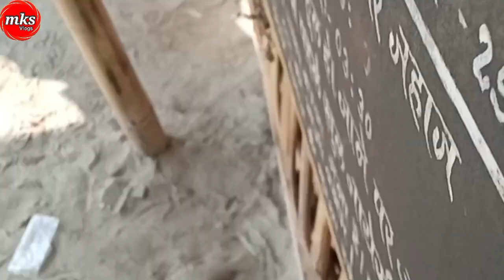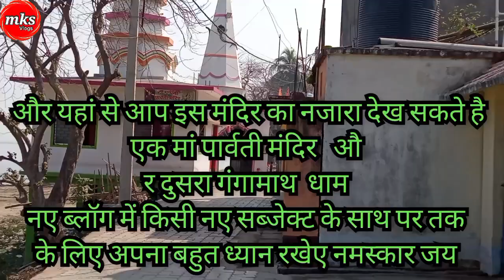📣Sahibganj To Manihari By Lunch (Ship)। ओझा टोली घाट का रहस्य 😱।साहिबगंज से मनिहारी एक जहाज द्वारा।🚢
Sahibganj Manihari Ganga pull Update 2024। Manihari Sahibganj Ganga Bridge।साहिबगंज मनिहारी गंगापुल अपडेट।

Sahibganj Manihari Ganga Pul 2023🛥️। बीच गंगा में कैसे बनता है पिलर😱।साहिबगंज मनिहारी गंगापुल अपडेट।

साहिबगंज To मनिहारी गंगा ब्रिज कहां तक बना।
साहिबगंज से मनिहारी गंगा ब्रिज का निर्माण प्रक्रियाधीन है ।
rajmahal ganga ghat//sahibganj ganga mela// Vlog Vedio।
कैसे हुआ था वीरप्पन का एनकाउंटर?

Sahibganj Manihari Ganga Bridge Update  October 2023।
update  sahibganj Manihari ganga pull 2023।
manihari pull
Purniya Sahibganj National Highway update।

saurabh Joshi Vlogs।A YATRA।
SAURABH JHA VLOG।way4u।shauramishra।

# B Boys
com।
Ganga pul में आया नया मशीन अब जल्दी पुल बन जायेगा।
बाढ़ में पुल के नीचे पानी ही पानी अब कैसे होगा काम।

जीरो माइल की तरफ से आज देखिए गंगा पुल।
गंगा पुल का न्यू वीडियो अपडेट।
Sahibganj Sarigali Bandergah New Update
Gayn Ki Kiran।
Ganga Bridge।
Manihari Sahibganj Pull।